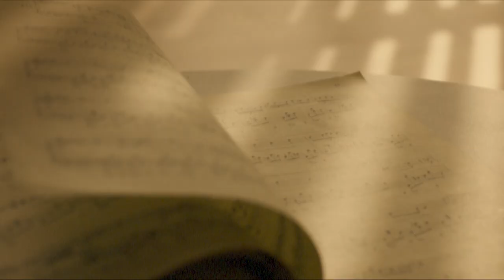Aye, Captain Flint 🦜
If a parrot makes a mess in your home and you're not there to clean it up, did it really happen? 🤔

If you have a DEEBOT X1 OMNI, you'll probably never know...

...because you'll always come home to clean floors. ✨

🚀 P.S. We're hosting a GIVEAWAY on Instagram. You can't miss it!